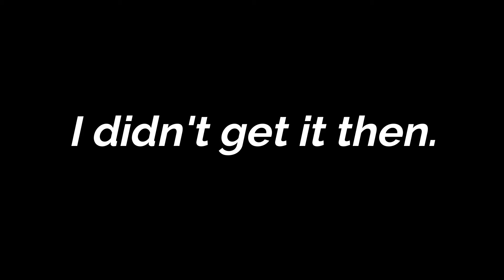Giant Steps? More like a Giant F!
One of these days, I'll get this FC.  This is not one of those days.